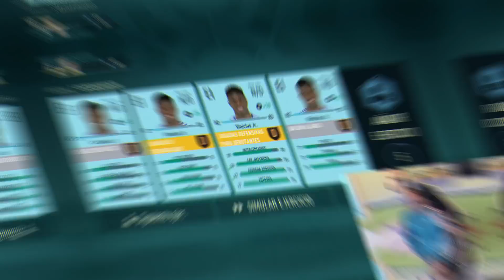😱 NUEVA SERIE de MODO CARRERA JUGADOR !!!!! FIFA 22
⚽Camisetas y chándales de fútbol baratos 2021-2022:
👉¡El pago final es de 49 euros y recibirás una camiseta gratis! 89 euros para conseguir 2 camisetas; 149 euros para conseguir 3 camisetas; enlace de regalo designado
Complete la información de la camiseta en el cuadro de comentarios en la página de pago
Válido hasta el 25 de octubre

-CAREER PLAYER FIFA 22
FIFA 22 CAREER PLAYER
MODO JUGADOR FIFA 22
FIFA 22 MODO CARRERA
FIFA 22 MODO JUGADOR
-FIFA 22 CAREER MODE REAL MADRID
-TRAILER OFICIAL FIFA 22
-CAREER MODE FIFA 22
-NEW FACES FIFA 22
-OFICIAL GAMEPLAY FIFA 22
-FIFA 22 ANIMATIONS
-FIFA 22 CELEBRATIONS
-NUEVAS CARAS FIFA 22
-NEW FEATURES FIFA 22
-REVEAL TRAILER FIFA 22
-MODO CARRERA FIFA 22
-MODO CARRERA JUGADOR FIFA 22
-NUEVA PORTADA DE FIFA 22
-REVEAL TRAILER DE FIFA 22
-NOVEDADES DE FIFA 22
-EDITOR DE ESTADIOS, CREAR EQUIPACIONES Y CREAR ESCUDOS EN FIFA 22
-FIFA 22 NEW STADIUMS
-FIFA 22 ESTADIOS
-FIFA 22 LIGAS
-FIFA 22 MEDIAS
-FIFA 22 ULTIMATE TEAM
-FIFA 22 EA PLAY
-NOVEDADES de MODO CARRERA JUGADOR FIFA 22 (NEWS FIFA 22)
-FIFA 22 FILTRACIONES
-FIFA 22 NEWS
-FIFA 22 NEW FEATURES CAREER MODE

La innovadora tecnología HyperMotion mejora la experiencia de juego de todos los partidos de todos los modos de FIFA 22 solo en PlayStation®5, Xbox Series X|S y Stadia.

JUGABILIDAD FIFA 22:
EN ATAQUE
La capacidad de tomar hasta 6 veces más decisiones por segundo hace que los atacantes sean más conscientes de su entorno, y les permite correr de forma más inteligente para desarrollar las jugadas y reaccionar más rápido a los balones sueltos.

EN DEFENSA
La IA defensiva reprogramada les da a los equipos la capacidad de actuar como una unidad táctica, conservando su formación para avanzar por el campo y cubrir espacios vacíos.

NOVEDADES MODO CARRERA:
Haz realidad tus sueños en el modo Carrera de FIFA 22. Crea un club, llévalo desde los puestos de descenso hasta lo más alto de la competición y disfruta de una experiencia mejorada en el modo para un jugador que te permitirá progresar, llegar más lejos que nunca y meterte en la piel de tu Pro partido a partido.

- Consigue FIFA 22 Más barato
- Más Novedades en Modo Carrera FIFA 22 ( Crear Equipo, Estadios, Kits, Logos y más )
- UEFA Europa Conference League Oficiamente confirmada para FIFA 22